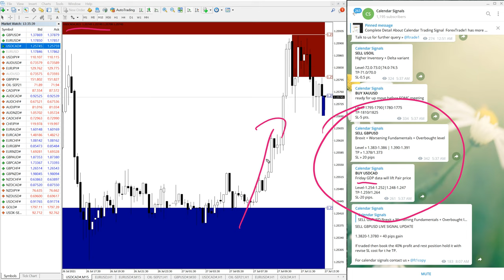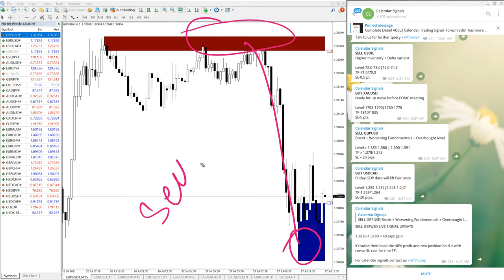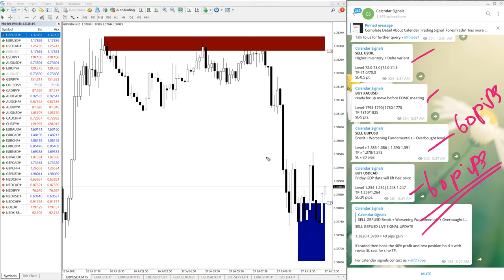27.7.21 SELL GBPUSD AND BUY USDCAD PERFORMANCE VIDEO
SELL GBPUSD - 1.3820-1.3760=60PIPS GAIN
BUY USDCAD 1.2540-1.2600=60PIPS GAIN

Purely trades are valid for the short term (usually 24hrs cycle) and giving quick results.